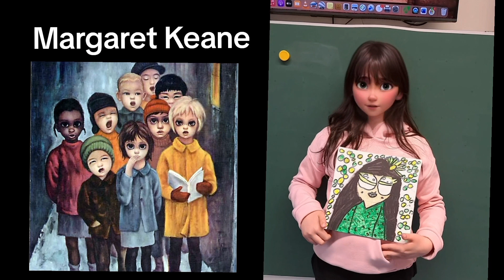À la manière de Margaret Keane / avec Miriam R. Krüger-Art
Atelier pour enfants d'histoire de l'art et création artistique avec Miriam R. Krüger
AAE Art à l'école Cessange- Luxembourg